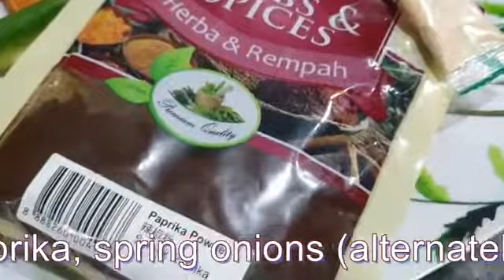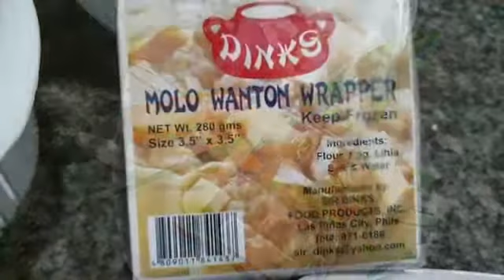How to Make Pancit Molo pork and chicken dumplings in broth It's All About Food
Delicious Chicken or Pig Dumpling recipes